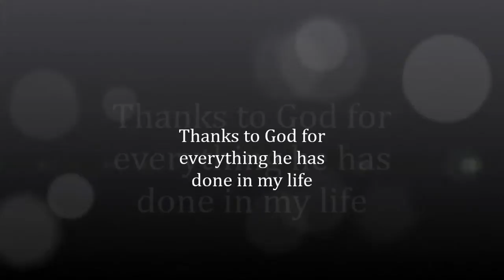t6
College life memories(Evans kangwa)